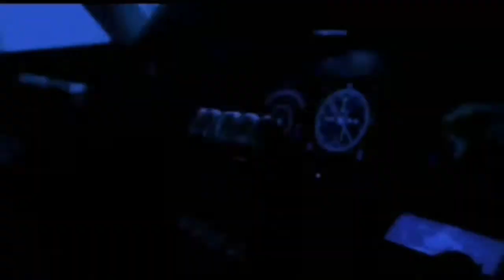Britney Spears - Videoremix 💜👽💜